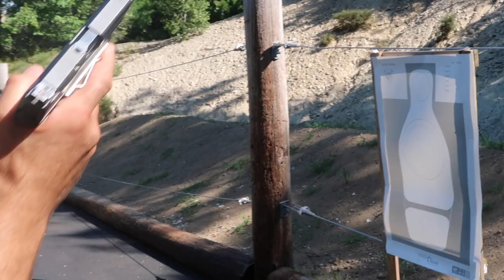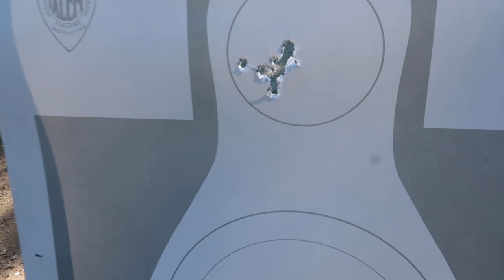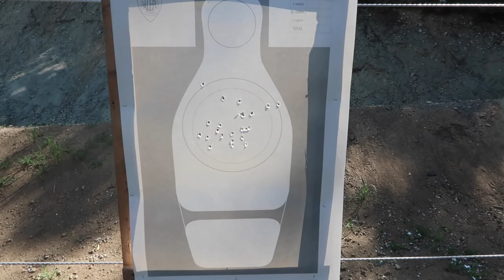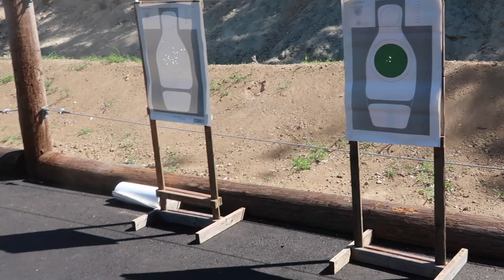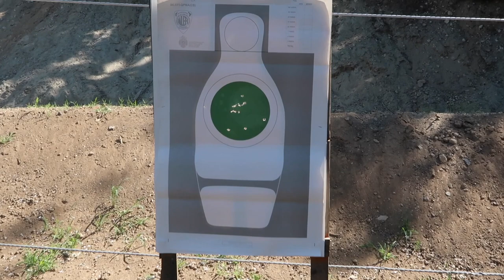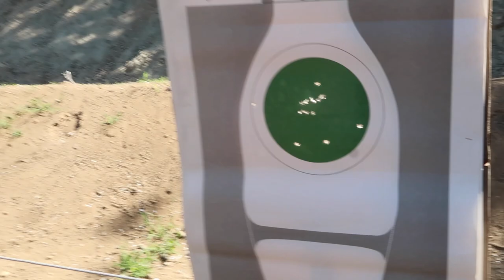DEFENSIVE SHOOTING DRILLS | Intro to self-defense shooting and how to practice at the range!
So many people go target shooting and think that’s enough training. But if you’re going to be carrying a gun, target shooting isn’t enough. In this video, we take you to the range again and show you some things to practice to become a better self-defense shooter! It’s a simple introduction and I hope you all get the chance to try out these drills next time you’re at the range. I APPRECIATE YOU ALL!

Stavroula Avramidis
430 Franklin Village Drive